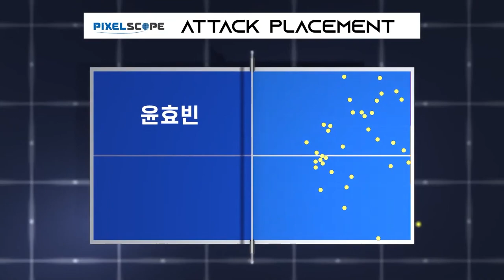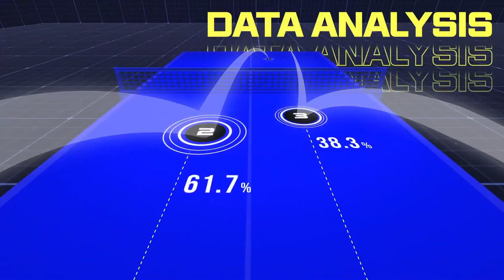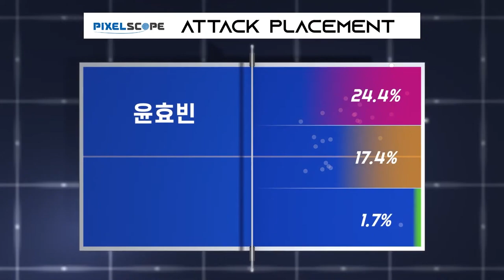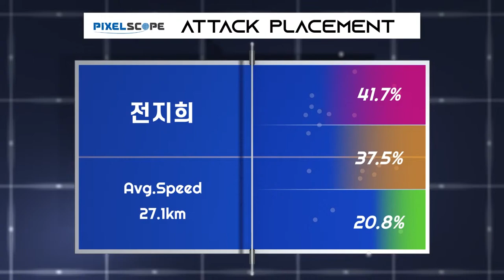윤효빈 vs 전지희 :: (주)픽셀스코프컵 올림픽탁구대표팀 실전대회 여자 단식 8강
(주)픽셀스코프컵 올림픽탁구대표팀 실전대회 여자 단식 8강